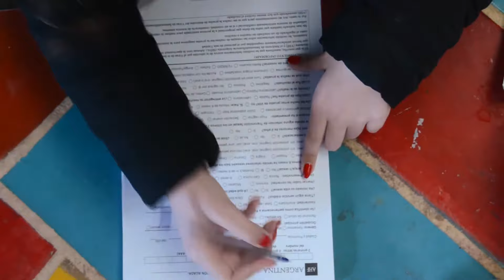Test de VIH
Cómo se hace el test